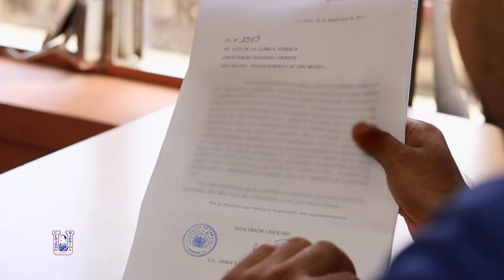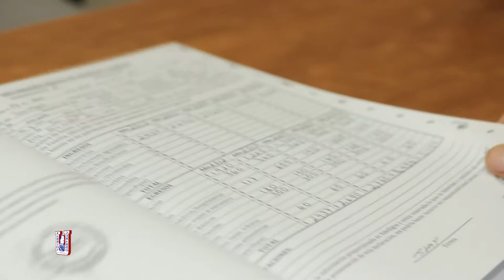Centro de Práctica Jurídica UGB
Parte de nuestra misión es satisfacer las necesidades de comunidades y generar condiciones para impulsar el desarrollo profesional de nuestros estudiantes, por ello la UGB pone a disposición el Centro de Práctica Jurídica